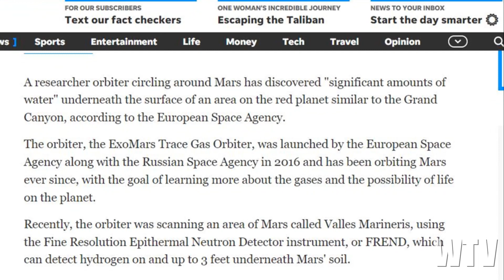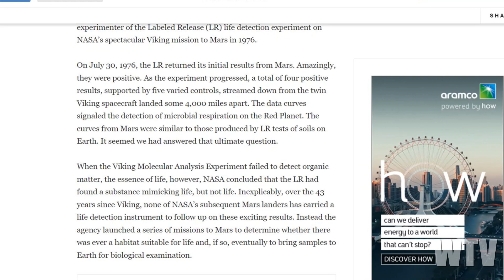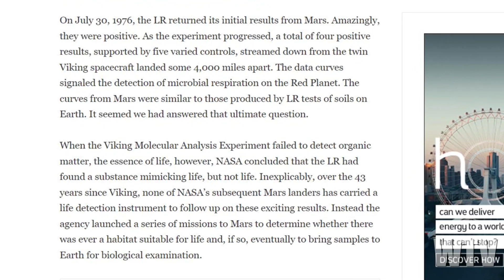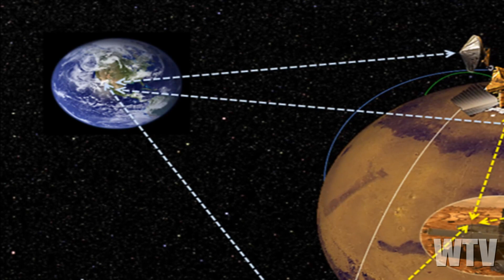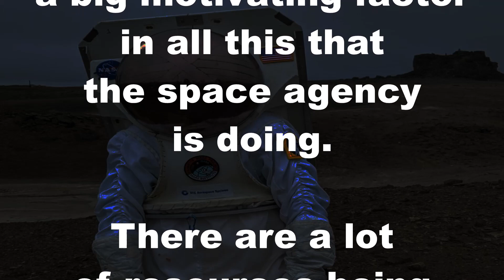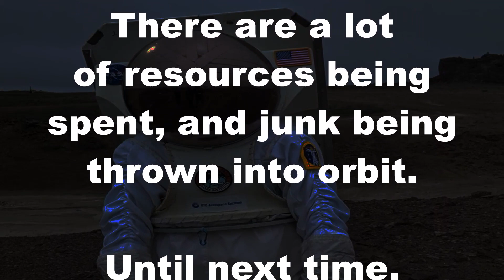What You Need To Know About THE WATER OF MARS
Let's us explore this new story about a water discovery on Mars.